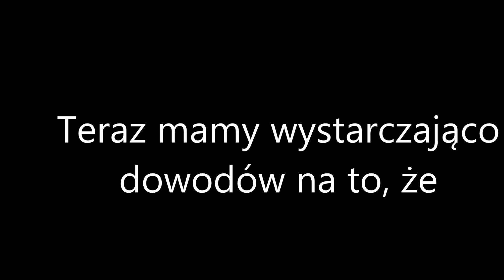Kamil Stoch to Illuminati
Filmik zrobiony dla żartów! Nowa muzyka, i drobny błąd w filmie pod koniec. Miłego oglądania. PS: Chyba mikrofonu nie da się naprawić i chyba będę musiał kupić nowy, ale na razie zrezygnuje z filmów z głosem. (muzyka: "Pucker Up")